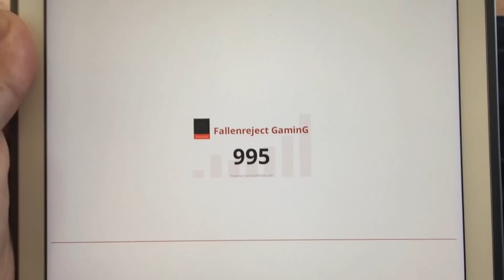1000 ODBEROV POĎAKOVANIE!!!!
Pre niekoho to je síce iba 1000, ale za takú krátku dobu je to úplna PECKA!! Je to pre mňa super nakopávač a motivuje ma to robiť to ďalej a stále lepšie!! :D

► Fallenreject